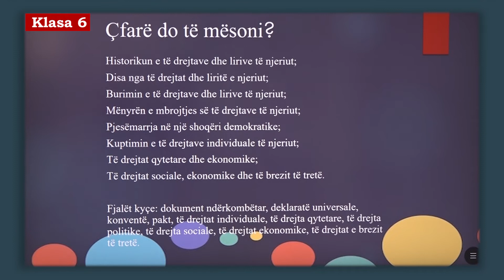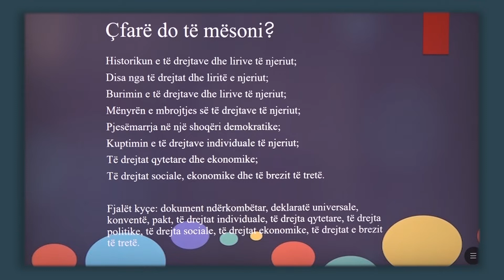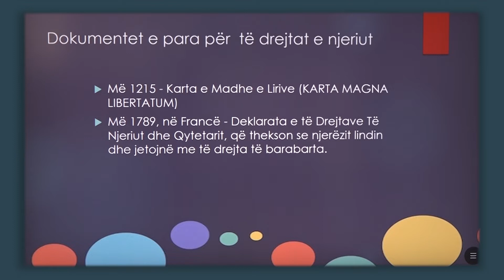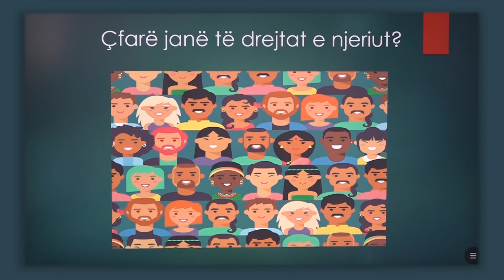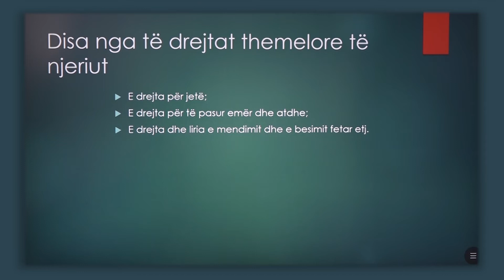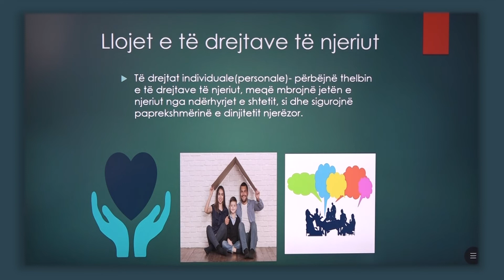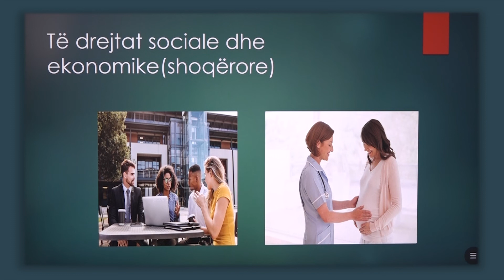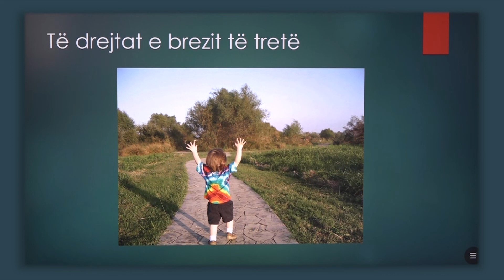6 11 024 - Java 24 - Edukatë qytetare - të drejtat e njeriut dhe llojet e të drejtave